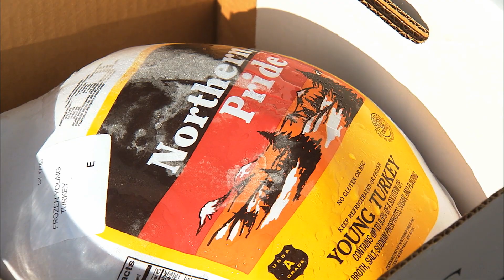SALVATION ARMY THANKSGIVING DAY MEALS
The Salvation Army here in San Antonio Texas with a kind heart gave some people in need a Thanksgiving day dinner to remember.